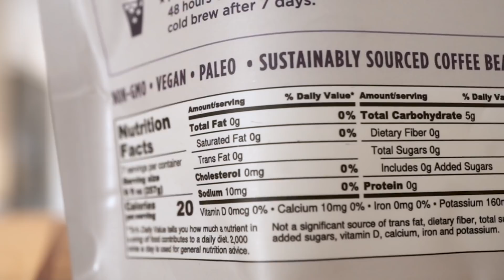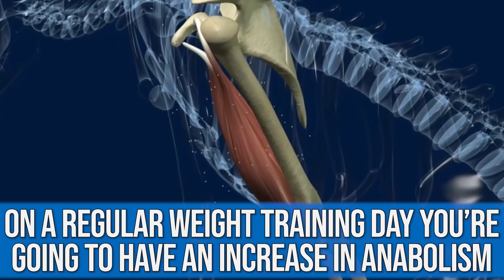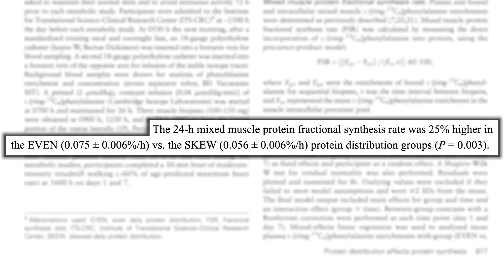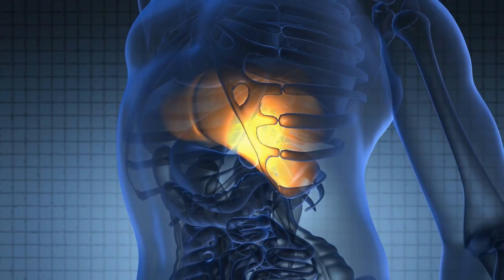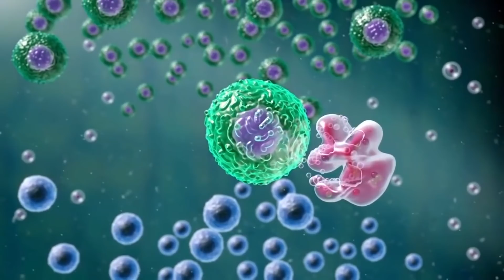This Kind of “Fasting” is Great for Days When You Don’t Exercise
Save 20% on Coffee Tea from Golden Ratio with Code THOMAS

This Kind of “Fasting” is Great for Days When You Don’t Exercise- Thomas DeLauer
In this video, we are going to dive into the idea of a protein-sparing modified fast (PSMF). Can you burn fat while building muscle. Let's find out!

References